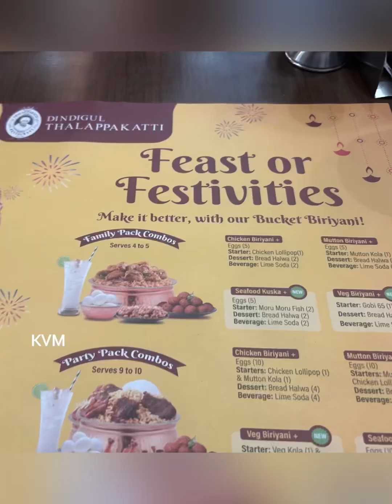En route to Theni